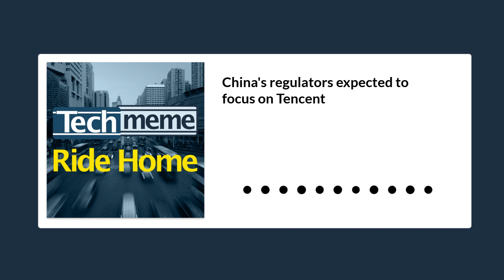China's regulators expected to focus on Tencent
Let’s circle back to something we haven’t spoken about in a while. Remember that cancelled Ant IPO? Remember the crackdown on Jack Ma and Alibaba? Yeah, well, China's market regulator said today it will launch new rules this year to clear up “prominent problems in the online market” and track online transactions. This comes as shares of Tencent have been plunging in recent days, wiping out more than $60 billion dollars in market value, as sources say Tencent will be next in the crosshairs for Chinese regulators. What would being in the crosshairs of Chinese regulators ultimately mean? Well, sources are also saying China is considering a record fine, exceeding Qualcomm's $975M fine, against Alibaba, which may face softer treatment if it distances from Jack Ma. So, heads need to roll, and billions in fines might be levied.